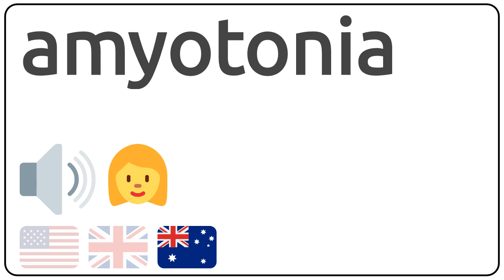How to pronounce amyotonia in english?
How to pronunce amyotonia in english
How to pronunce amyotonia in american accent 🇺🇸?
How to pronunce amyotonia in british accent 🇬🇧?
How to pronunce amyotonia in australian accent 🇦🇺?

Como se dice amyotonia en ingles?
Como se pronuncia amyotonia en ingles?